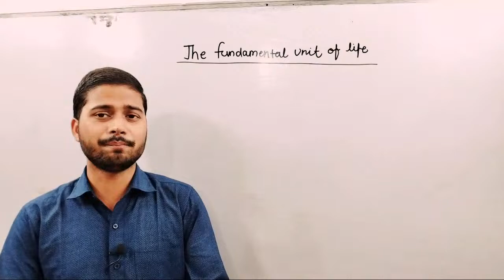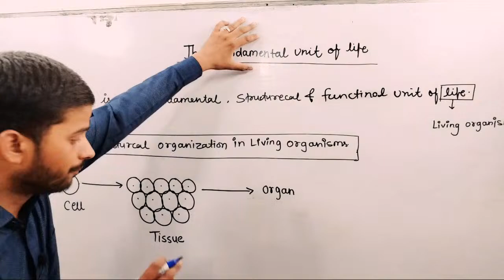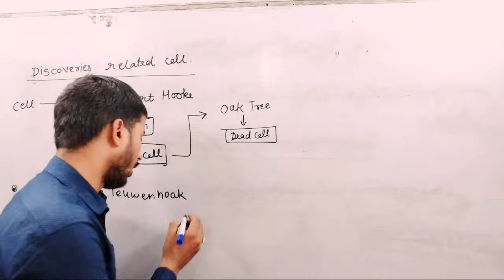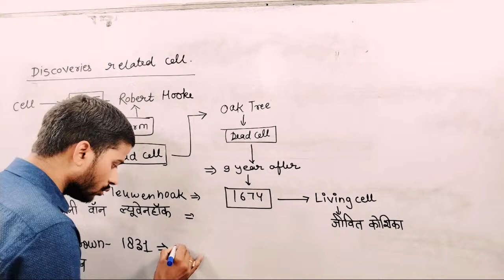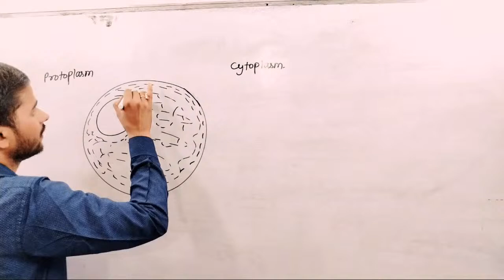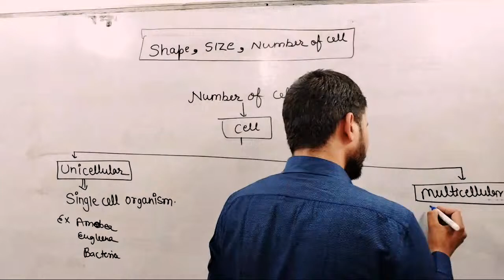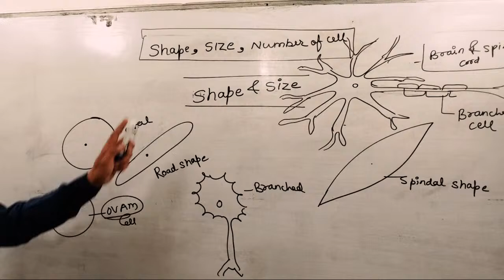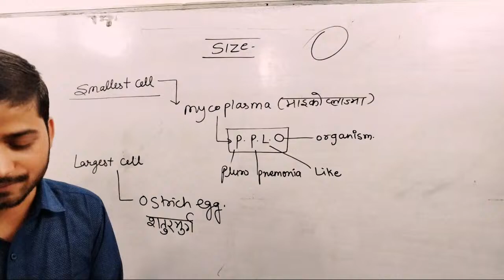The Fundamental unit of life !! class 9th